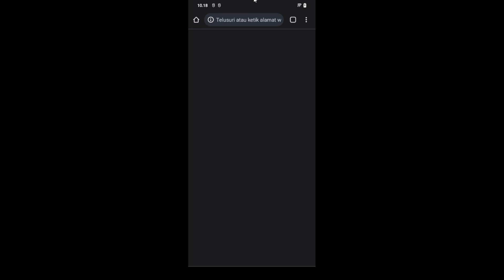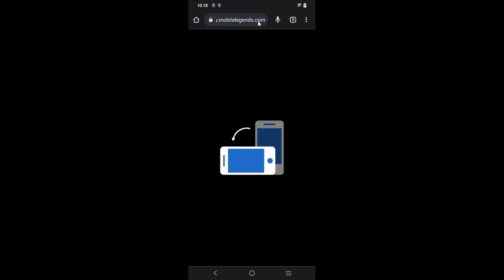CARA CLAIM SEMUA HADIAH DI EVENT WEB ISLAND PARTY MLBB - CARA SELESAIKAN EVENT WEB ML DENGAN CEPAT!!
CARA DAPATKAN SKIN HARLEY TERBARU GRATIS EVENT HARLEY MAGIC SHOW SEPTEMBER - PROJECT NEXT EXPRESS ML
NEW PROJECT NEXT EVENT - FREE HARLEY NEW SKIN | MOBILE LEGENDS: BANG BANG!
New Next Event - Get Harley New Skin - Mobile Legends: Bang Bang
Project NEXT Express 2022 | Revamp Hero & Skin | Mobile Legends: Bang Bang
Harley Magic Show mlbbnewskin REMAKE UPCOMING SKINS - HARLEY NEW SKINS - UPCOMING EVENTS | Mobile Legends
CARA MENGATASI TIDAK BISA LOGIN MLA MOBILE LEGENDS ADVANTURE EVENT WEB ISLAND PARTY SKIN EPIC GRATIS
LOGIN ! GABUNGKAN 3 ITEM BISA DAPET SKIN EPIC EVENT WEB ISLAND PARTY MOBILE LEGENDS
EVENT WEB TERBARU MOBILE LEGENDS X MLA!! cara mendapatkan skin guinevere special gratis event web
EVENT SKIN GRATIS KALIAN WAJIB AMBIL JAMIN DAPAT SKIN GRATIS EVENT KESUKAAN PLAYER GRATISAN
BURUAN PAKAI CARA INI UNTUK MENYELESAIKAN EVENT WEB MLBB x MLA BIAR BISA DAPAT SKIN EPIC GRATIS
CARA CEPAT MENYELESAIKAN MISI EVENT WEB ISLAND PARTY MLBB - CARA DAPAT SKIN EPIC FRANCO GRATIS!!!
LOGIN SEKARANG !! EVENT WEB ISLAND PARTY ! SKIN EPIK GRATIS UNTUK PLAYER GRATISAN
CARA CEPAT MENYELESAIKAN MISI EVENT WEB ISLAND PARTY MLBB DAPAT SKIN EPIC GRATIS
CARA MENDAPATKAN SEMUA ITEM EVENT WEB ISLAND PARTY MLBB
JOIN WEB EVENT FOR A CHANCE TO WIN EPIC SKINS
KODE REDEEM ML HARI INI - KODE REDEEM MOBILE LEGENDS TERBARU AGUSTUS 2022
DRAW PATTERN SILVANNA MIDNIGHT JUSTICE'S SUMMON + SERVER ID - POLA DRAW SKIN ELITE SILVANNA SUMMON
POLA DRAW EVENT MIDNIGHT JUSTICE'S CALL SILVANA ELITE SKIN - MOBILE LEGENDS
POLA DRAW SKIN SILVANNA MIDNIGHT JUSTICE'S SUMMON ML - DRAW PATTERN SKIN ELITE SILVANNA - POLA GACHA
POLA DRAW SKIN SILVANNA MIDNIGHT JUSTICE'S SUMMON ML - DRAW PATTERN SILVANNA MIDNIGHT JUSTICE'S CALL TERBARU 2022
DRAW PATTERN SKIN SILVANNA MIDNIGHT JUSTICE'S SUMMON + SERVER ID - POLA DRAW SKIN ELITE SILVANNA MLBB
POLA DRAW SILVANA MIDNIGHT JUSTICE CALL DRAW PATTERN SILVANNA MIDNIGHT JUSTICE'S CALL MOBILE LEGEND
UPDATE FRAGMENT SHOP BULAN AGUSTUS - SEPTEMBER 2022 MLBB - UPDATE JADWAL RILIS RARE SKIN STARLIGHT FRAGMENT SHOP
UPDATE FRAGMENT SHOP SKIN STARLIGHT PILIHAN AGUSTUS SEPTEMBER 2022 | BOCORAN SKIN & EVENT
Draw skin Zodiak Odette "Virgo" sampai dapet _ Mobile Legends
CARA MENYELESAIKAN MISI UNDANG TEMAN KEMBALI EVENT KAI'S INVITATION❗CARA DAPAT 10 JADE TOKEN GRATIS
PENYEBAB SKIN PAO MOLTEN BREATH TIDAK ADA DI MAGIC CHESS MLBB - SKIN SEASON PAO MOLTEN BREATH HILANG
Cara Cepat Mendapatkan 32k Battle Poin Untuk Membeli Hero Baru
CARA MENDAPATKAN 32K BATTLE POIN GRATIS SETIAP HARI
CARA MENDAPATKAN BANYAK JADE ORNAMENT GRATIS
CARA MENDAPATKAN JADE TOKEN GRATIS
CARA MENDAPATKAN SKIN KUNGFU PANDA GRATIS! - DIJAMIN DAPAT SKIN THAMUZ GENERAL KAI DALAM 10X DRAW!!
CARA MENDAPATKAN SKIN THAMUZ GENERAL KAI GRATIS!! MISI TIKET DRAW GRATISAN MLBB X KUNGFU PANDA
How Much Diamonds For A Kungfu Panda Skin || Buying 800 Jade Ornament || Mobile Legends: Bang Bang
TOTAL 31 JADE TOKEN KUNGFU PANDA DI 2 RONDE - CUKUP 30K SUDAH BISA DAPAT SKIN THAMUZ GENERAL KAI
MLBB X Kung Fu Panda collaboration is arriving in the Land of Dawn! New collaboration skins will be available SOON!
HOW TO GET FREE KAI'S SKIN USING 16 FREE TOKENS FROM KUNGFU PANDA EVENT
CARA MENDAPATKAN 31 TIKET DRAW GRATIS EVENT MLBB X KUNGFU PANDA!! PRE ORDER + MISI TIKET RONDE 1 & 2
Hero Baru Joy Over Power Banget, Auto Ban
BUG CARA MENUKAR ITEM GIFT KAI MENJADI 2000 DIAMOND ML GRATIS - BUG EVENT MLBB X KUNG FU PANDA
CARA MENGGUNAKAN ITEM GIFT KAI EVENT MLBB X KUNG FU PANDA